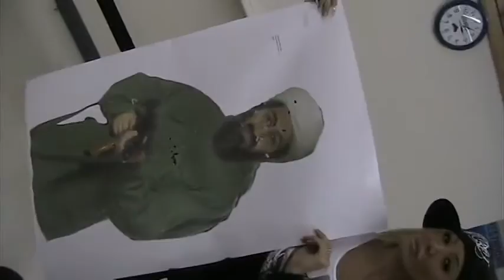Razor Clothing :: Lexxi Tyler Photoshoot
Photo shoot with Lexxi Tyler.